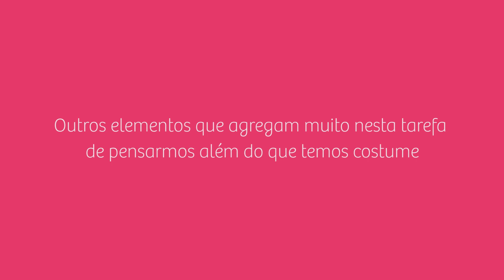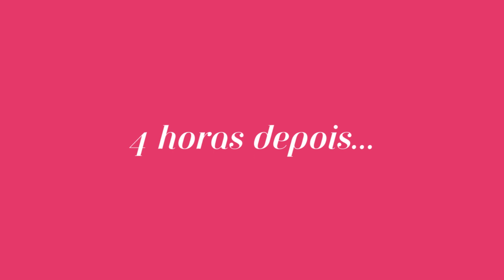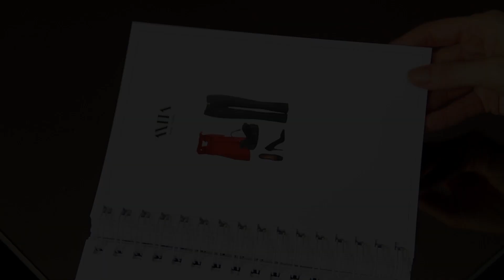Consultoria de Imagem e Estilo - Etapas 04 e 05: Produções e entrega do Dossiê | Anita Bem Criada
Consultoria de Imagem e Estilo - Etapas 04 e 05: Produções e entrega do Dossiê

Esta etapa consiste no trabalho final da consultoria de imagem, representada pelas produções e pela entrega do dossiê.  Aqui vamos determinar os temas a serem trabalhados nas produções; neste momento vamos trabalhar a “multiplicação dos looks”,

Podemos optar por uma sequência previamente estabelecida (exemplo, começando com a calça em alfaiataria, montamos todas as produções possíveis com ela; depois vamos para outra peça de baixo, que pode ser uma saia, uma bermuda em alfaiataria, e por aí vai..);

Podemos ainda trabalhar com ocasiões específicas, tipo looks de trabalho, looks casuais, looks para serem usados no final de semana..;

Por fim, o cliente pode optar por peças pontuais específicas, como exemplo peças especiais ou que apresentam mais dificuldade ao cliente, que a limitam mais..